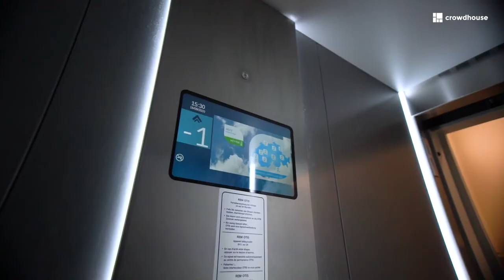Renditeliegenschaft in Niedergösgen SO im Miteigentum – 6.7% erwartete Eigenkapitalrendite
Das erste Objekt in Niedergösgen erfreute sich grosser Beliebtheit bei unseren investoren und wurde rasch finanziert. Nun steht das zweite Neubau-Mehrfamilienhaus aus der Überbauung «Leistenfabrik 2.0» bereit zum Investment – mit 6.7% erwarteter Eigenkapitalrendite p.a.

Seine 8 Wohnungen sind im hochwertigen Eigentumsstandard ausgebaut, u.a. mit eigenen Waschtürmen, Bodenheizungen und 3-fach verglasten Fenstern von 4B. In wenigen Fahrminuten erreichen die Mieter über 50'000 Arbeitsplätze in Aarau und Olten.